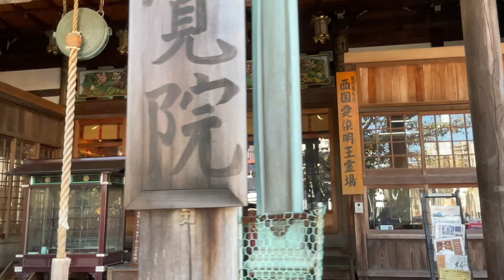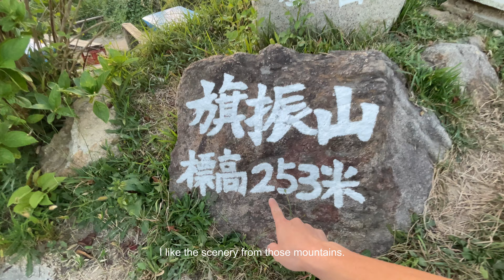JAPAN Travel Vlog🇯🇵: Exploring a BEAUTIFUL Neighborhood in Kobe City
I made a travel vlog for my neighborhood in Kobe, Japan.
You can watch it in up to 4K60fps.
Hope I can share you the atmosphere here!
Sections:
0:00 intro
0:50 Visiting Sumadera temple
4:35 Visiting Suma beach
5:40 Climbing up the Mountains nearby
tags